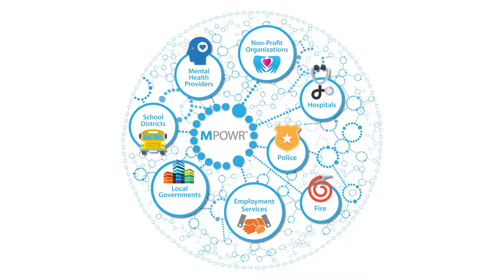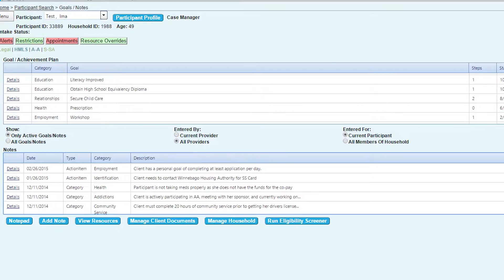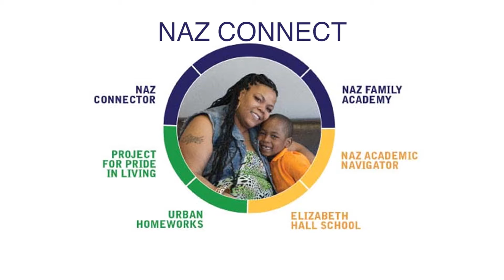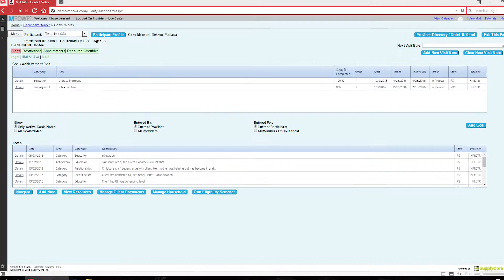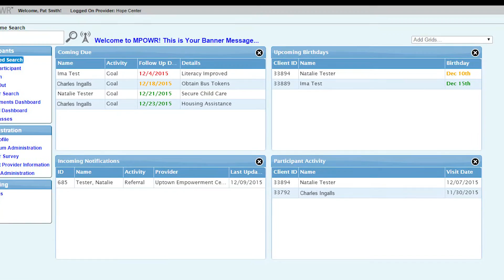NAZ/MPOWR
There is no greater investment a community can make than in the education of its youth from cradle to career. We have leveraged the MPOWR integrated data system to provide real-time communication, track progress and manage accountability. Watch the video to hear of the lessons learned throughout our evolution and how we have realized a $6.12 social return for every $1 invested.